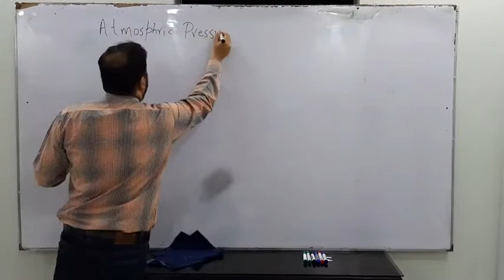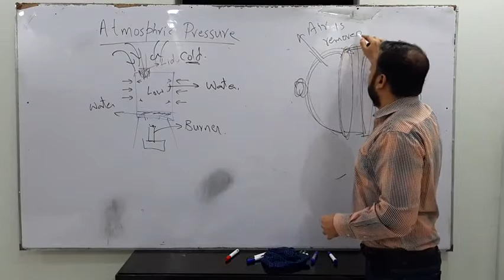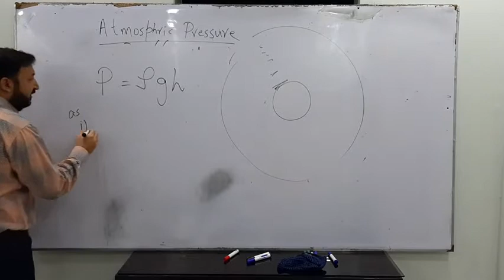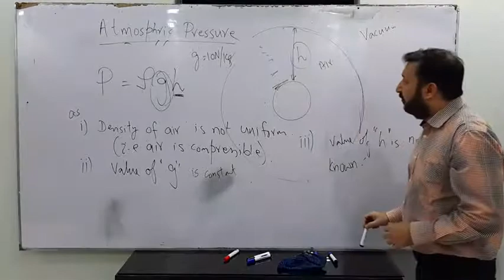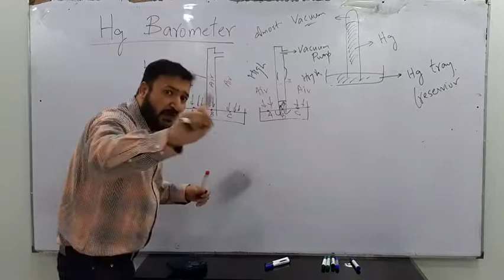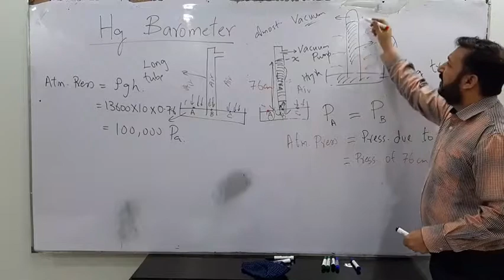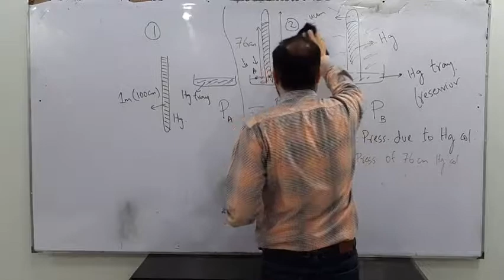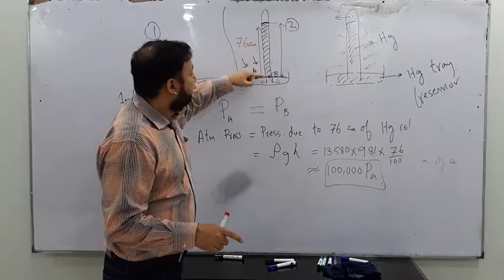Physics O Level/IGCSE: Pressure Lecture 4 by Sumair Sajjad